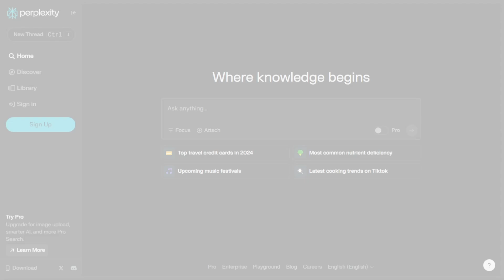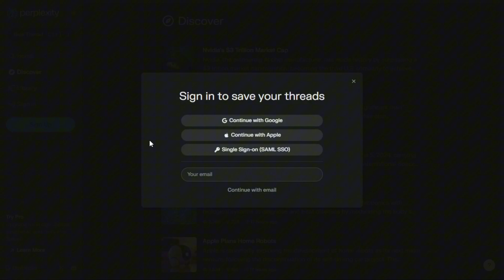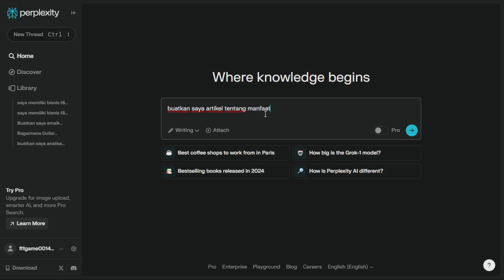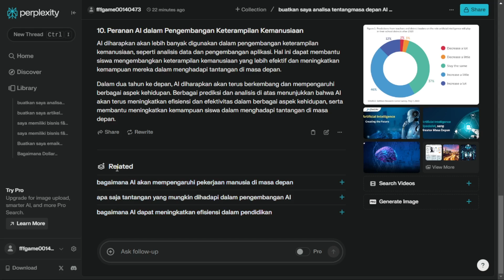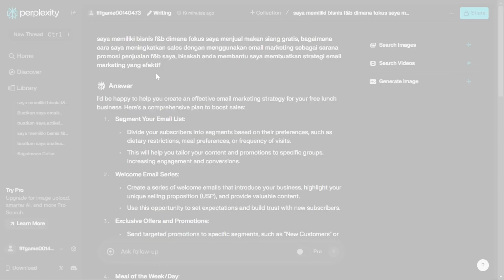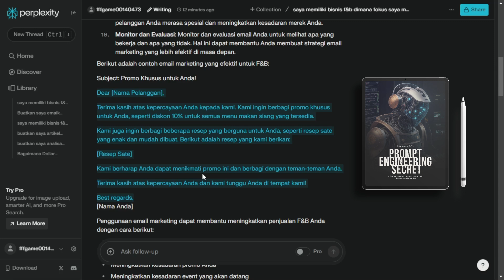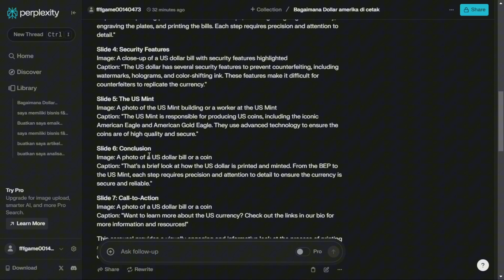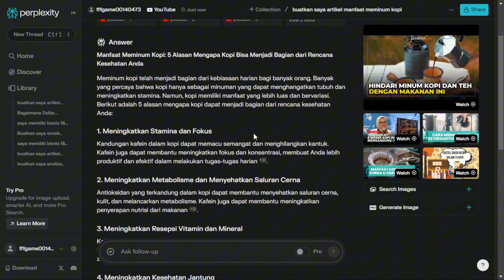Tutorial Cara Menggunakan Perplexity AI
Di video kali ini saya merievew AI terbaru bernama perplexity, secara kemampuan dalammenjawab cukup cepat, style layoutnya hampir mirip dengan BING, memang kalau di lihat perplexity ai ini fokus kepada reserch, dan mencari berbagai informasi, sayangnya untuk beberpa input perplexity ai masih kurang merespon baik ketika menggunakan pertanyaan berbahasa Indonesia.

Untuk memaksimalkan hal tersebut anda bisa menggunakan prompt engineering yang saya tulis ini, untuk memaksimalkan jawaban dari perplexity ai, klik disini untuk mendapatkan Ebook tersebut.

TIMESTAMPS ▼ ▽

00:02 Opening
00:11 Tampilan Halaman Depan Perplexity AI
01:14 Harga Perplexity AI
02:52 Uji Coba Perplexity AI
09:16 Uji Coba Menu Filter Perplexity AI
10:19 Kesimpulan

🧠  Growth Skill  👇🏻 👇🏻 👇🏻 👇🏻👇🏻

🌟  SOCIALS 🌟